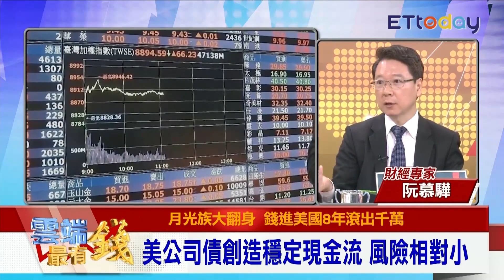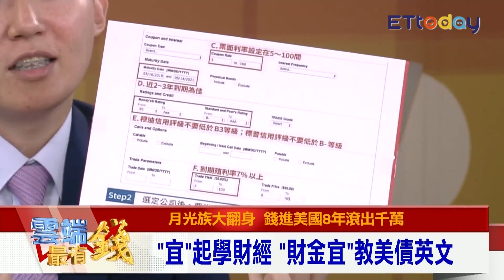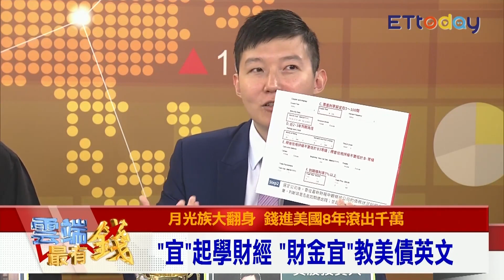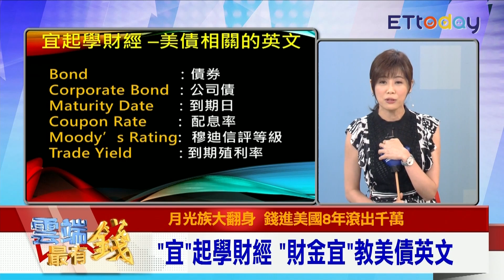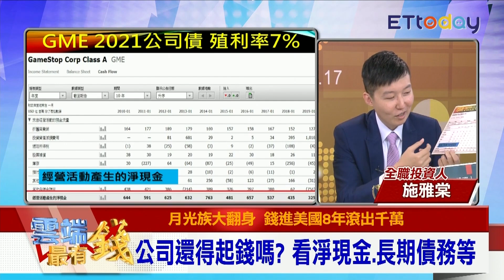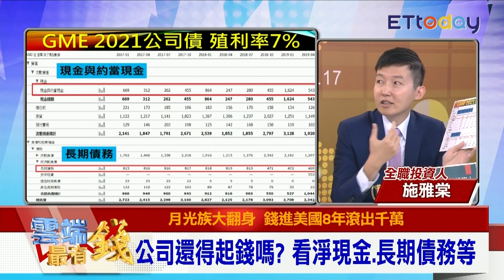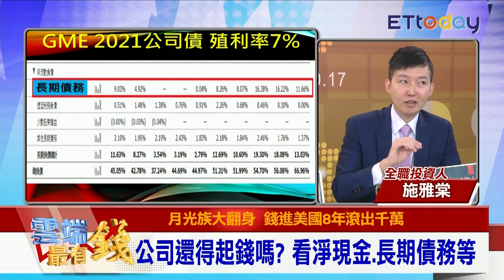簡單搞懂「公司債」 挑債券必知關鍵3點｜雲端最有錢EP42精華